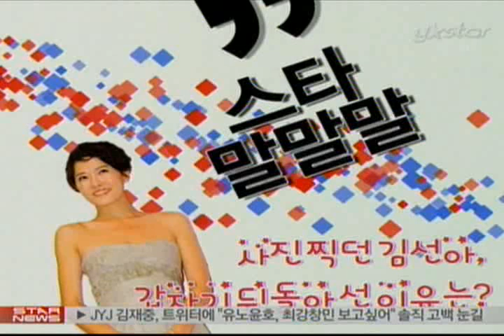[news] Big Bang 'victory' greed cameras (빅뱅 승리의 카메라 욕심)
스타들의 색다른 모습을 만나볼 수 있는 시간! '스타 말말말'입니다. 오늘은 빅뱅과 '여인의 향기' 김선아, 이동욱의 '말말말'을 준비했는데요.먼저 빅뱅 멤버인 태양과 승리부터 만나보시죠.

빅뱅 멤버 중에서 가장 어리지만 카메라 욕심은 가장 많은 승리!

지난 14일, 결혼식을 위해 출국하는 이혜영을 촬영하던 중!빅뱅의 태양, 승리와 깜짝 만남이 이뤄졌는데요.